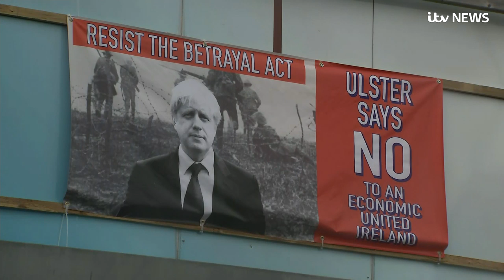Election 2019: What drama was there at the ballot boxes in Northern Ireland? | ITV News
As Northern Ireland went to the polls along with the rest of the UK, the issue of Brexit was divisive as ever.

Here's how it played out at the polls.